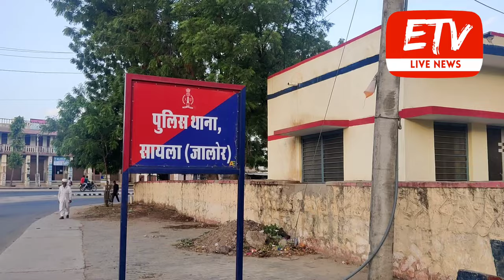सायला पुलिस ने अवैध बजरी परिवहन को लेकर की यह बड़ी कार्यवाही